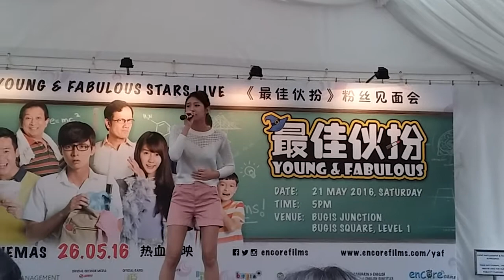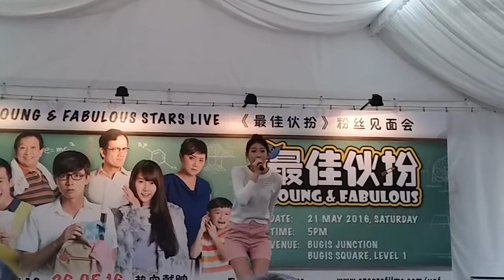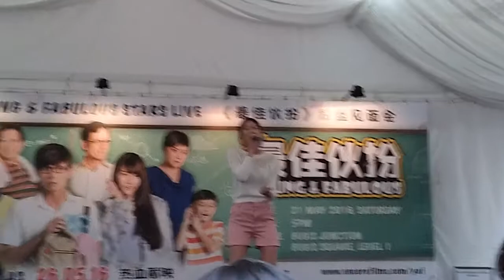四叶草(Joyce) sang “3,2,1 GO!” @ Bugis Square.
*Fancam*
Young & Fabulous Meet and Greet
Bugis Square, near Water Fountain.
21st May 2016